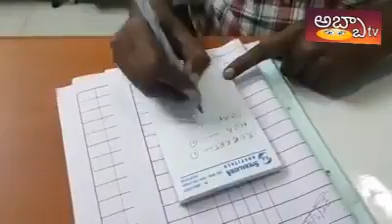అవసరమైనది మొదట ఇవ్వాలి... 😅 😅